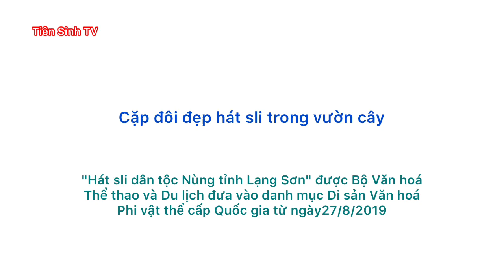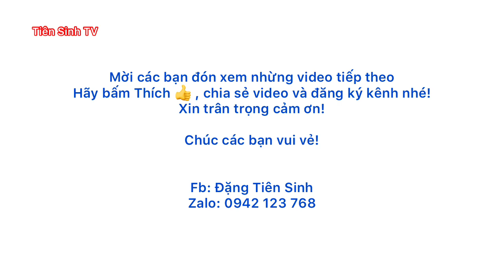Cặp đôi đẹp hát sli trong vườn cây Tân Thành; hat sli lang son | Tiên Sinh TV